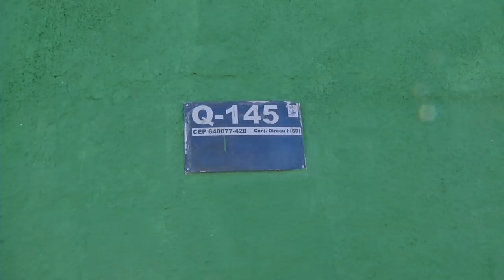Assaltante é assassinado após ser perseguido no Dirceu I.